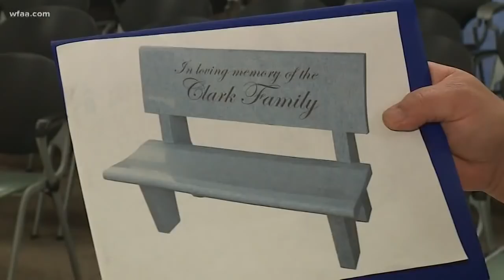Community Meeting Held About Sherin Mathews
A community meeting to discuss a memorial for Sherin Mathews, as well as showing appreciation to Richardson Police officers who worked the little girl's tragic case, is being held Saturday afternoon at Richardson Senior Center on West Arapaho Road.